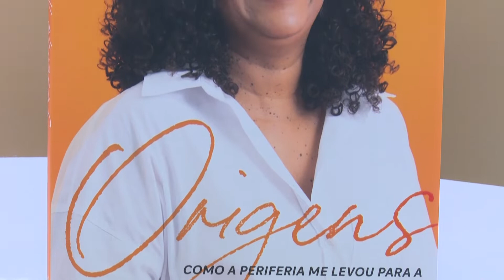Vice-governadora Jaqueline Moraes lança livro sobre sua trajetória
A Vice-governadora do Espírito Santo, Jaqueline Moraes, lançou um livro que conta toda a sua trajetória, desde os tempos de camelô nas ruas de Vitória até o sucesso na vida política. O livro traz fotos e relatos de momentos de uma trajetória marcada por grandes desafios e conquistas.

Em uma sessão para convidados, a Vice-governadora apresentou seu livro “Origens – Como a periferia me levou para a política e me fez Vice-governadora”, para membros da Academia Feminina de Letras e da Academia Espírito-Santense de Letras.

Confira a reportagem de Alessandra Bruno e Jonas Braga.